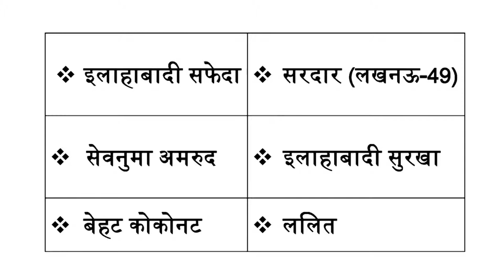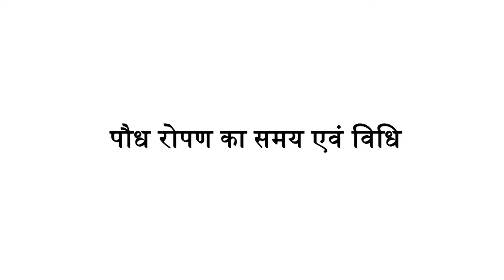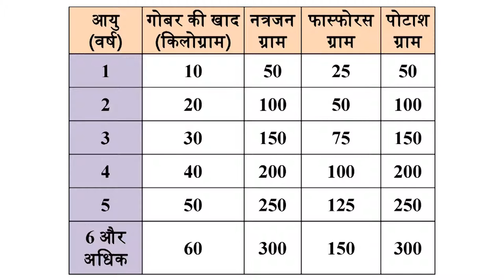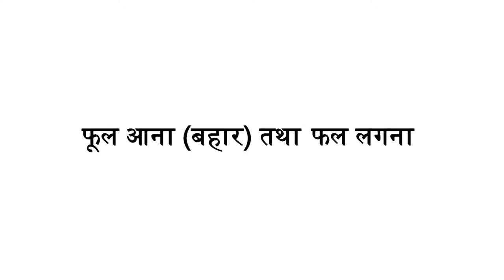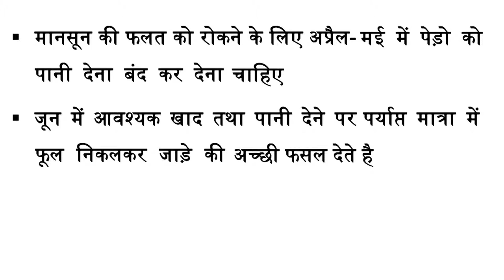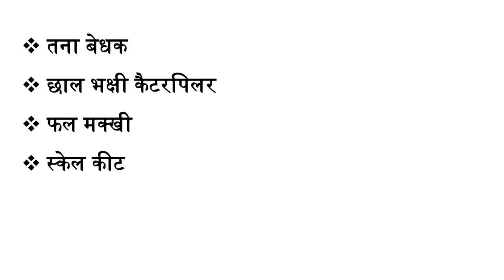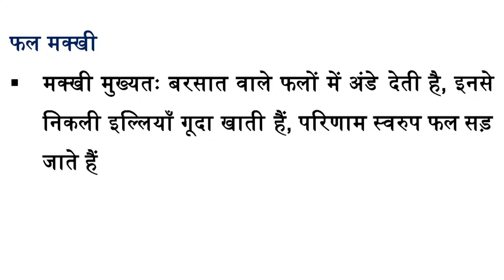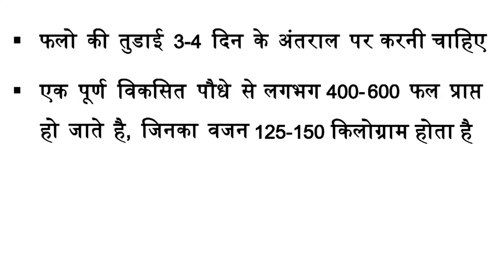Mod-06 Lec-20 Guava crop production